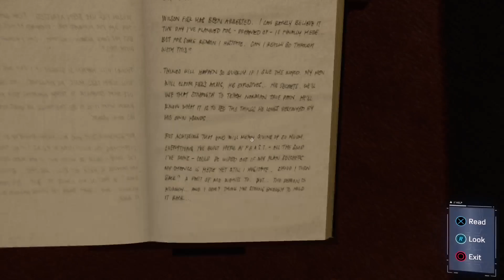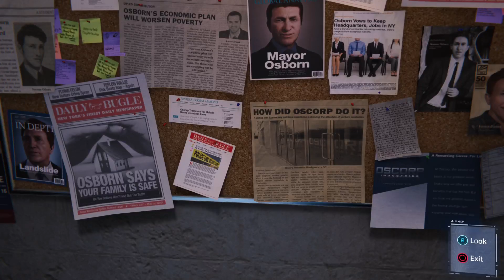Swingin' with Spider-Man | Chapter 2